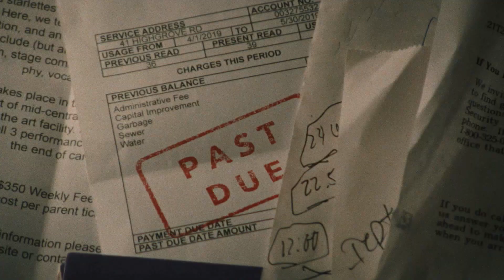『シアター・キャンプ』特別映像‹シアター・キャンプとは？›│2023年10月6日(金)公開！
『リトル・ミスサンシャイン』や『ジョジョ・ラビット』をはじめ、観客を”笑い”と”熱い涙”で同時に包み込む数々の名作を世に送り出してきたサーチライト・ピクチャーズが贈る、サンダンス映画祭を熱狂させた期待の最新作『シアター・キャンプ』が10月6日（金）に日本公開！

ニューヨーク州北部の緑豊かな湖畔に佇むシアター・スクール、アディロンド・アクト。長年ミュージカル・スターを目指す子どもたちを集めるこのスクールで、今夏のキャンプ開校を目前にして校長が昏睡状態に。演劇に無関心な息子トロイが経営に乗り出すが、内情は予想以上に火の車…。
皆が愛するスクールの存続のため、キャンプ終了までに出資者の前で新作ミュージカルを披露しなければならない。残された時間は３週間。変わり者揃いの教師と破天荒な子どもたちは果たして舞台を完成させ、スクールを存続させることができるのか…？！

【監督】ニック・リーバーマン＆モリー・ゴードン
【出演】モリー・ゴードン（『ブックスマート 卒業前夜のパーティーデビュー』）、
　　　　ベン・プラット（『ディア・エヴァン・ハンセン』『ピッチ・パーフェクト』）、
　　　　ノア・ガルヴィン（『ブックスマート 卒業前夜のパーティーデビュー』）ほか
【配給】ウォルト・ディズニー・ジャパン
【全米公開】2023年7月14日
【製作年】2023年
【製作国】アメリカ
【原題】THEATER CAMP